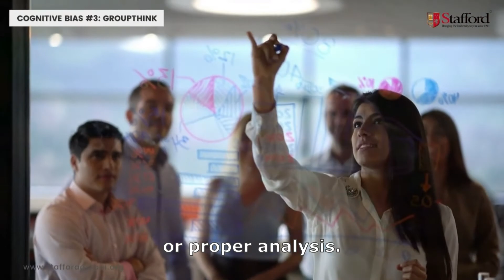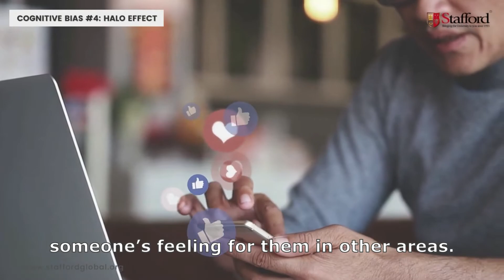5 Common Cognitive Biases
You may think that your conscious self is in command of your life, but the scientific truth is very much the opposite.
A great number of different biases greatly influence and affect the way we think and behave, and we are most often unaware that we are under the influence of a bias that is altering our way of thinking.

Timestamp:
0:06 What is Cognitive Bias?
0:45 Cognitive Bias 1: Confirmation Bias
1:28 Cognitive Bias 2: Anchoring Effect
2:22 Cognitive Bias 3: Groupthink
2:57 Cognitive Bias 4: Halo Effect
3:32 Cognitive Bias 4: Authority Bias